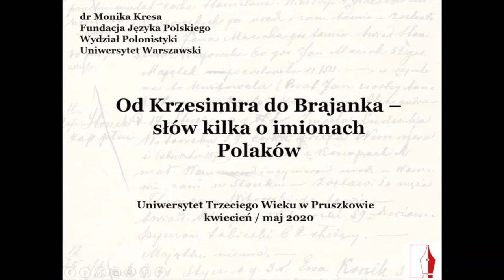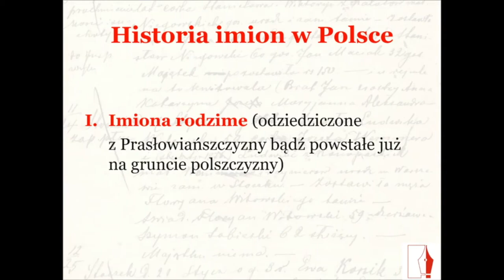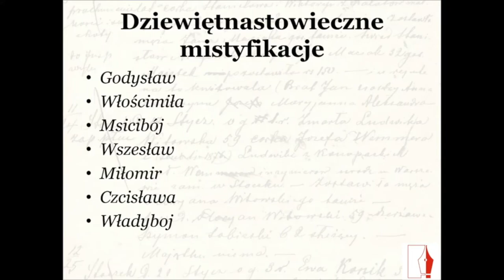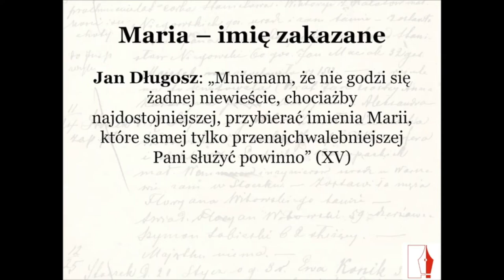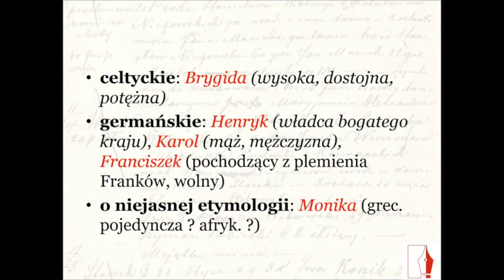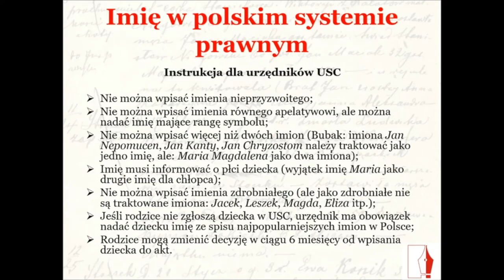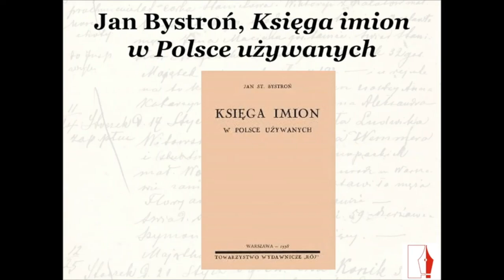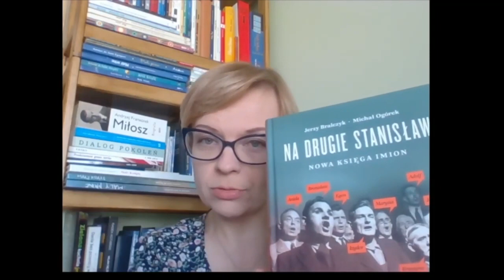Wykład PUTW "Od Krzesimira do Brajanka słów kilka o imionach Polaków"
Zapraszamy słuchaczy Pruszkowskiego Uniwersytetu Trzeciego Wieku oraz wszystkich zainteresowanych na wykład o historii polskiego imiennictwa, który przygotowała dla Państwa dr Monika Kresa z Fundacji Języka Polskiego, działająca przy wydziale polonistyki Uniwersytetu Warszawskiego.